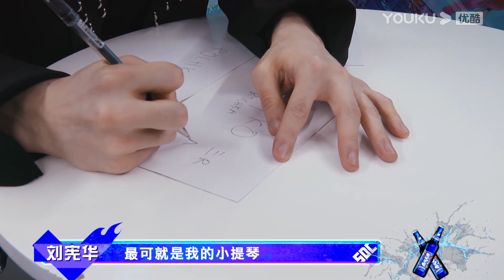王一博三句说完队长感言，转头却看到张艺兴掏出了一张密密麻麻的演讲稿！| 这！就是街舞 第三季 Street Dance of China S3 优酷综艺